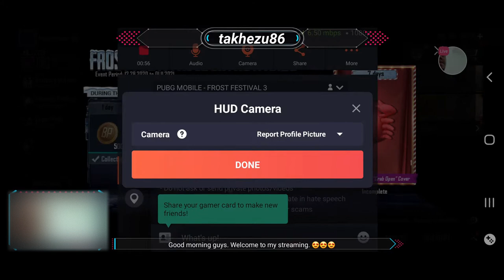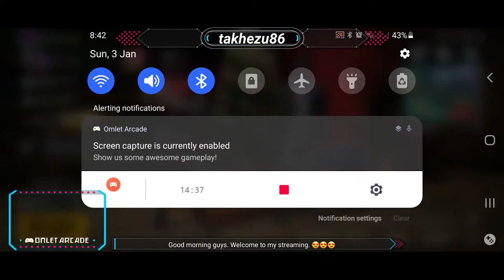Pubg Brotherhood Duo